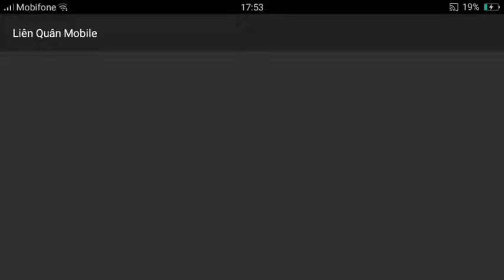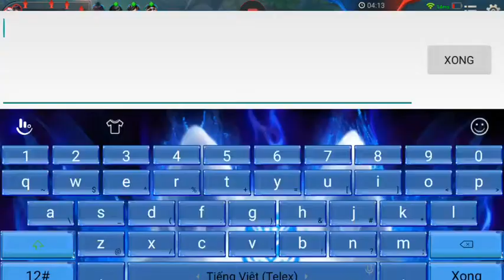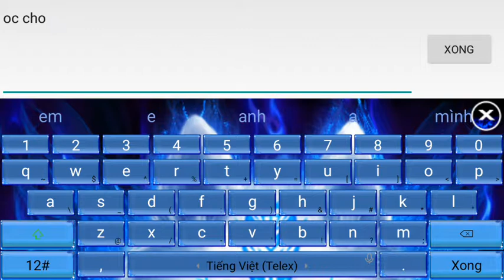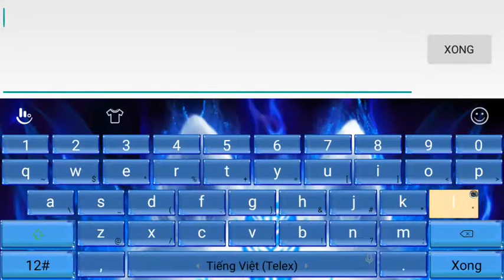5 xa thủ 5 phép bổ trợ khác nhau hủy diệt team bạn